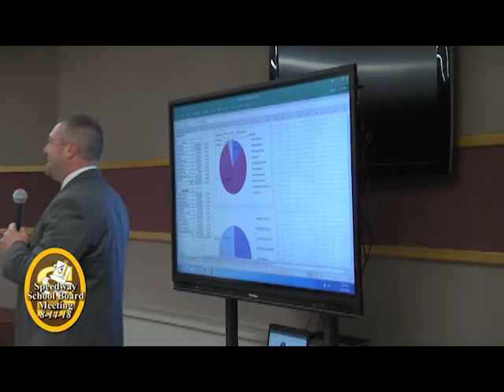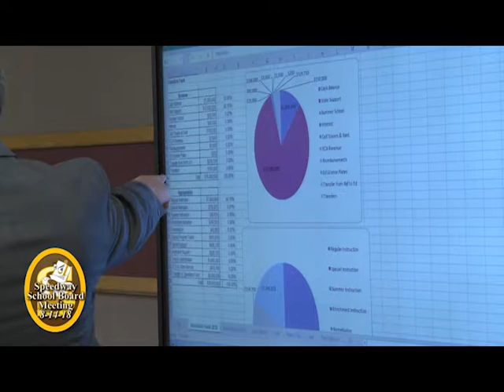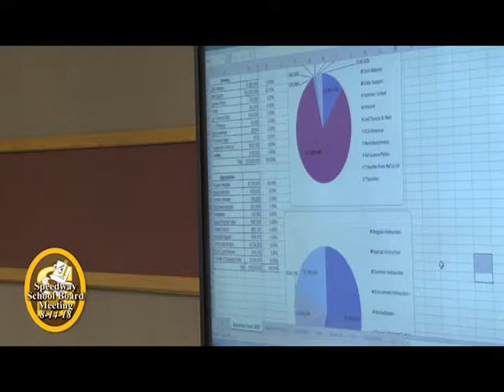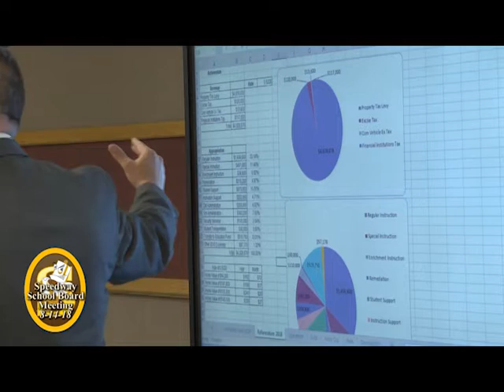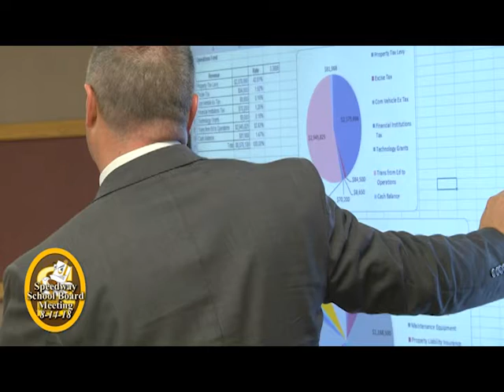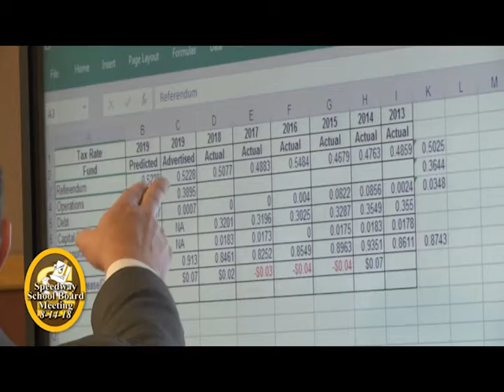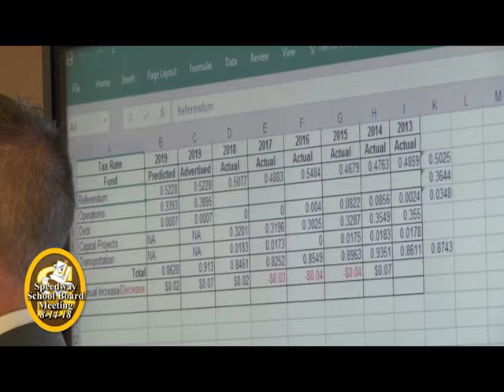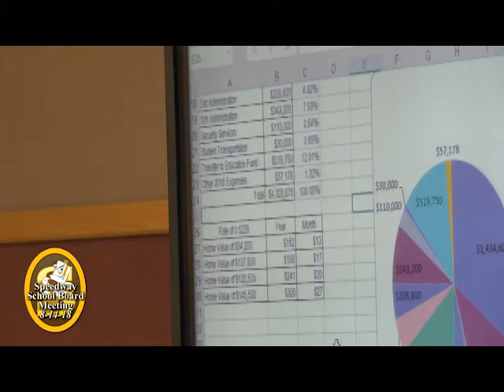Speedway School Board Meeting of 8-14-18